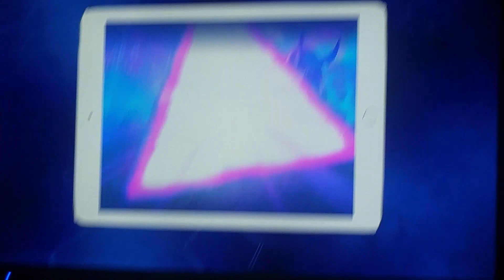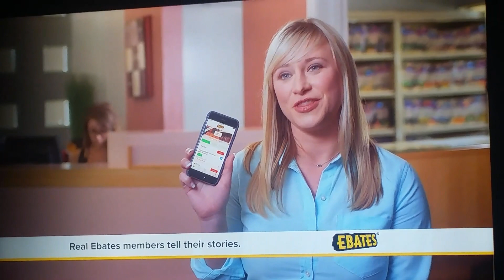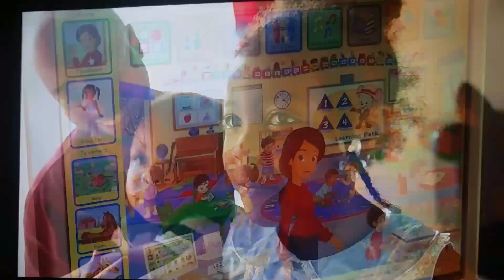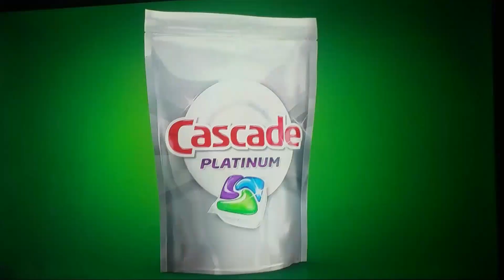Nick Jr/Nick Commercial Break w/ Split-Screen Credits Error January 18, 2017